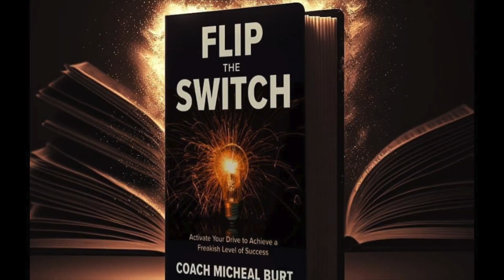Separators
Flip The Switch - Separators (EP721) COACH BURT HAS A SIMPLE PHILOSOPHY “Everybody needs a good coach in life.”Those that have great coaches outperform those that don’t 3-4X and out earn those that don’t 3-4X.Burt is both INTENSE and POSITIVE and many like his authentic nature and pure coaching skills of packaging and delivering content in ways that get people to take action and get results.Coach Micheal Burt is considered “America’s Coach,” a unique blend of a former championship basketball coach combined with a deep methodology of inner-engineering people to produce at a higher level in the business world. Coach Burt found his unique voice early in life at the age of 15 by starting his basketball coaching career with a junior pro basketball team.